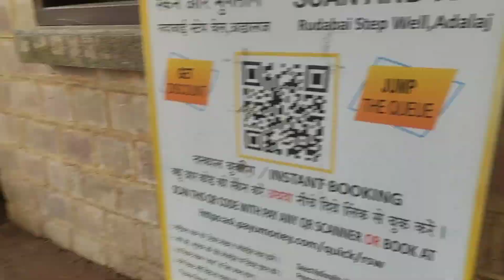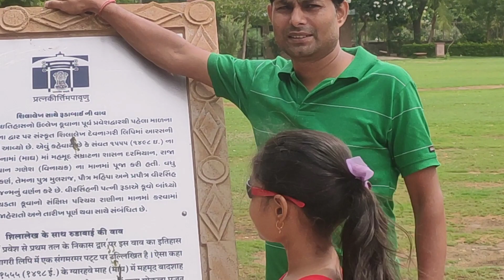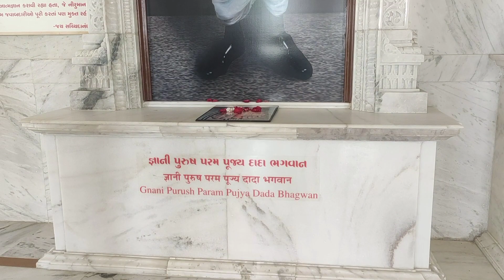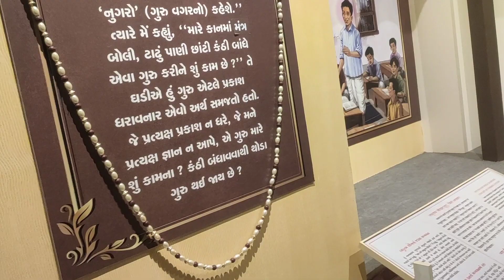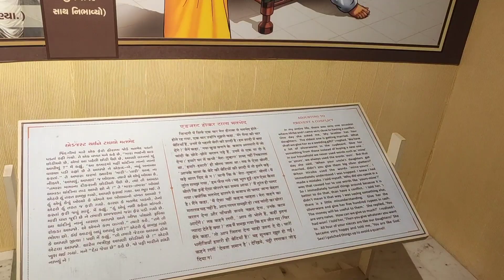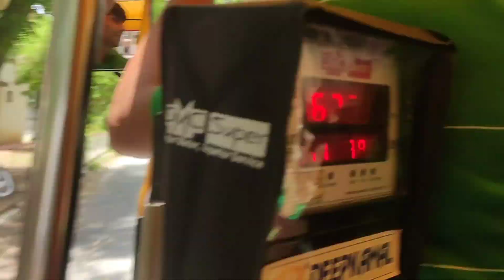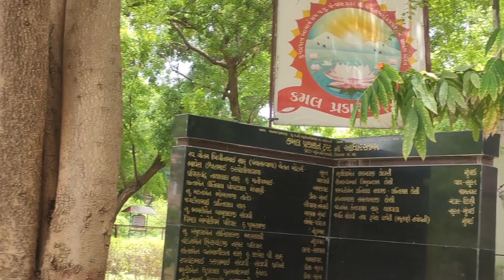अक्षरधाम मंदिर गांधीनगर , गुजरात Vlog 🙏🥰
अडालज की बाव :
अडालज की बावड़ी (गुजराती : अडालजनी वाव) एक सीढ़ीदार कुँआ (बावड़ी) है जो गुजरात के अडालज नामक गाँव में है। दूर-दराज से बड़ी संख्या में लोग इस कुएं को देखने आते रहते हैं। वास्तव में यह एक बड़े भवन के रूप में निर्मित है। भारत में इस तरह के कई सीढ़ीनुमा कूप हैं।
अडालज गाँव गांधीनगर जिले के दक्षिण-पश्चिम में स्थित है और गांधीनगर से मात्र 5 किलोमीटर की दूरी पर है। अहमदाबाद से इसकी दूरी 18 किमी है। यह छोटा सा गाँव प्राचीन काल में 'दांडई देश' नाम से जाना जाता था। यह पहली मंज़िल पर लगे संमरमर के पत्थर पर संस्कृत में लिखे आलेख से मालूम होता है कि इसे १४९९ में रानी रुदाबाई ने अपने पति की याद में बनवाया था.वह राजा वीरसींह की पत्नी थीं.

यह वाव पाँच मंज़िला है और अष्टभुजाकार बना हुआ है। वास्तुकला का नायाब नमूना यह ढाँचा १६ स्तंभों पर खड़ा है। सूरज की रोशनी सीधा दीवारों पर सिर्फ़ थोड़े समय के लिए ही पड़ती है इसीलिए बाहर से भीतर का तापमान ६ डिग्री कम रहता है # Adalaj ki vav Jaya prakar ki he.

अडालज त्रिमंदिर

अदलज त्रिमंदिर अहमदाबाद-कलोल राजमार्ग पर अदलज गांव के पास अहमदाबाद (गुजरात) शहर से 20 किमी दूर स्थित है।

अडालज त्रिमंदिर - वास्तुकला

मंदिर परिसर 40,175 वर्ग फुट के क्षेत्र में फैला है, जबकि मंदिर का मंच 20,895 वर्ग फुट का है। पूरा परिसर हरे-भरे बगीचे से घिरा हुआ है, जिसमें बेंच हैं, साथ ही केंद्र में एक सुंदर फव्वारा भी है। सत्संग हॉल मंदिर के भूतल पर है और 31,861 वर्ग फुट है।

मंदिर में एक सूचनात्मक संग्रहालय और ज्ञानी पुरुष परम पूज्य दादा भगवान पर मिनी थियेटर भी है, जिनके दर्शन के लिए त्रिमंदिर बनाया गया है। उनका उद्देश्य धर्मों के बीच के अंतर को दूर करना और धर्मों को आत्मा के स्थान पर वापस लाना था। एक गैर-सांप्रदायिक मंदिर का निर्माण उन तरीकों में से एक था जिससे उनकी दृष्टि पूरी हो रही थी। संग्रहालय में एक वर्ष में लगभग 3,00,000 आगंतुक आते हैं, और मिनी-थियेटर गुजराती, हिंदी और अंग्रेजी में लगभग 9,400 शो चलाता है, जिसमें 2,22,000 दर्शक हैं।

मंदिर के भीतर, जैन धर्म, शैव धर्म, और वैष्णववाद (अन्य धर्मों के देवी-देवताओं के साथ) के देवताओं की मूर्तियाँ एक ही मंच पर समान श्रद्धा साझा करती हैं। केंद्र में भगवान श्री सीमंधर स्वामी की मूर्ति है, जो 155 इंच की है और पूरी तरह से संगमरमर से बनी है।

अक्षरधाम मंदिर गुजरात राज्य के गांधीनगर में स्थित है। यह मंदिर गुजरात के प्रमुख तथा प्रसिद्ध पर्यटन स्थलों में गिना जाता है। यह भक्ति, वास्तुकला, कलाकार्यों ओर प्रदर्शनियों का एक दुर्लभ संयोग है।

यह मंदिर 'स्वामीनारायण संप्रदाय' द्वारा बनवाया गया था।
मंदिर 32 मीटर ऊंचा, 73 मीटर लंबा और 39 मीटर चौड़ा है।
भगवान स्वामीनारायण को समर्पित इस मंदिर का निर्माण 6000 गुलाबी बलुआ पत्थरों से हुआ है। स्वामीनारायण की मूर्ति इस मंदिर की सैद्धांतिक मूर्ति है।
इस प्रसिद्ध मंदिर के निर्माण में कहीं भी इस्पात या सीमेंट का इस्तेमाल नहीं हुआ है।
अक्षरधाम मंदिर के प्रथम तल में स्थित 'हरी मंडपम' मंदिर का सबसे पवित्र स्थल है। भगवान स्वामीनारायण और उनके अनुयायियों की मूर्तियां यहां स्थापित हैं।
मंदिर के बगीचे और फव्वारे बेहद आकर्षक हैं।
गांधीनगर आने वाले यात्री स्मारक और मंदिर की अनूठी सुंदरता को देखने आते हैं।
अक्षरधाम की टैगलाइन है- "यह वह स्थान है, जहाँ कला चिरयुवा है, संस्कृति असीमित है और मूल्य कालातीत हैं।"[१]